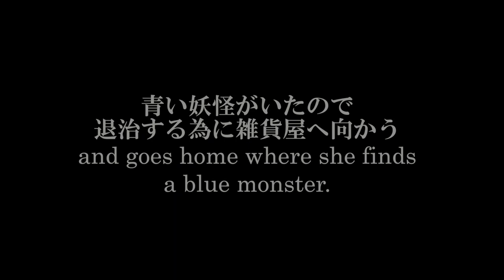Ambiguous Places うろんなところ (Film 2018) Trailer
Konoko wakes up on the beach and goes looking for a barber to take out the bug stucking on her head. Doi, who will soon be a father, goes to make gloves for her wife as a gift, Kazuko wakes up at the theater, and goes home where she finds a blue monster. She goes to a shop to get rid of the monster.

Original Title: うろんなところ
Romaji:  Uron na tokoro
English title: Ambiguous Places
Country: Japan
Language: Japanese (English Subtitles)
Runtime: 93 Minutes
Genre:  Comedy, Sci-Fi, Fantasy, Horror
Director: Akira Ikeda
Cast:  Kujirako Sumii, Hirofumi Shiba, Michi Ota, Shu Ono, Natsu Miyamoto, Tomoki Kimura, Reika Miwa, Sakae Tomomatsu, Keisuke Nishiyama, Shuen, Tomoko Yokoe, Toshiyuki Takahashi